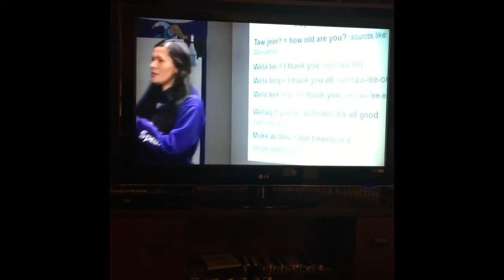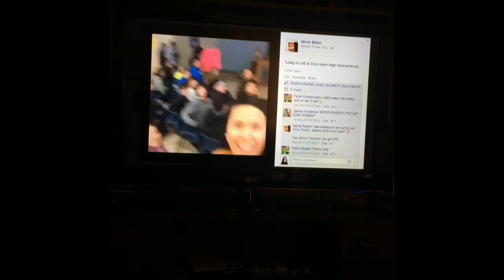SpeakMikmaq on APTN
Now the world will know the Mi'kmaq people are still here. :)